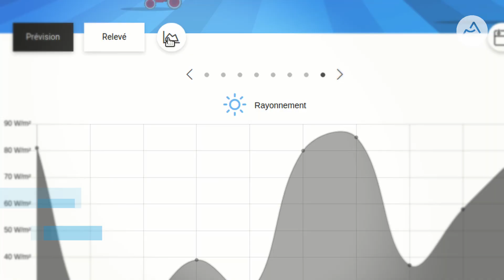Emmanuel Buisson, expert en météorologie à Weather Measures, Clermont-Ferrand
Vos réussites font notre richesse et notre fierté. Vous êtes la Région.
Emmanuel Buisson, expert en météorologie à Weather Measures, Clermont-Ferrand, mis à l’honneur lors des Voeux2020